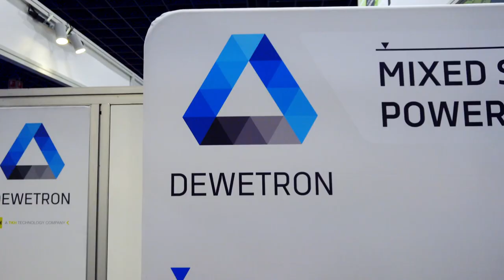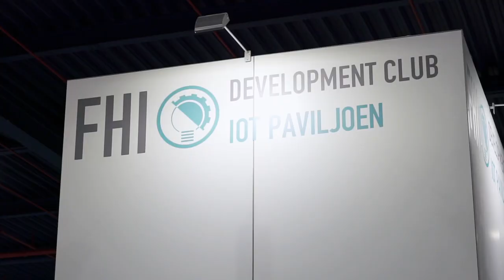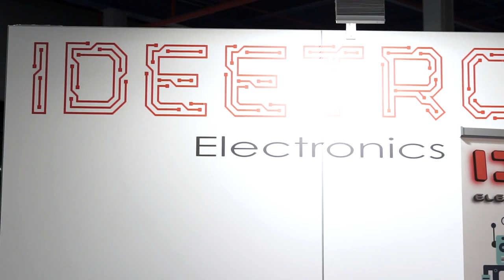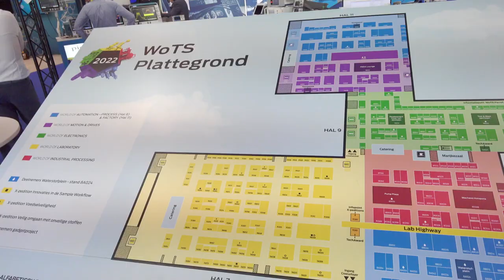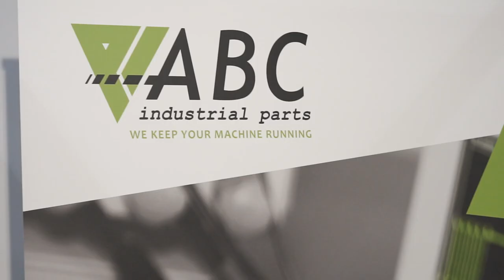WoTS 2022: De paviljoenen op de World of Electronics